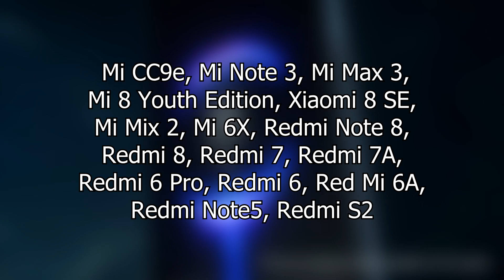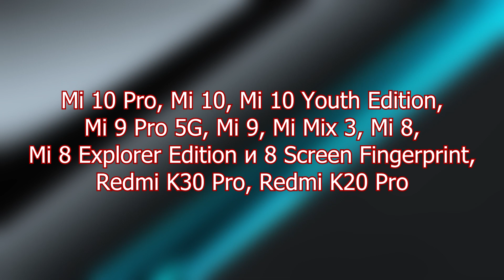Эти смартфоны получат MIUI 12! Redmi Note 5, Mi 8, Mi Max 3, Mi 9, Mi Mix 3, Redmi K20, Redmi Note 3